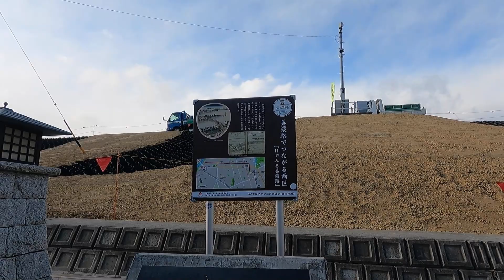【365日 名古屋旅】名古屋市西区美濃街道を行く旅路。西区浅間町、押切、名西、枇杷島界隈を美濃街道に沿って、西に向けて走行します。No.171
今回は、名古屋市西区美濃街道を行く旅路。西区浅間町、押切、名西、枇杷島界隈を美濃街道沿いに、西に向けて走行します。

それでは、どうぞご覧ください。